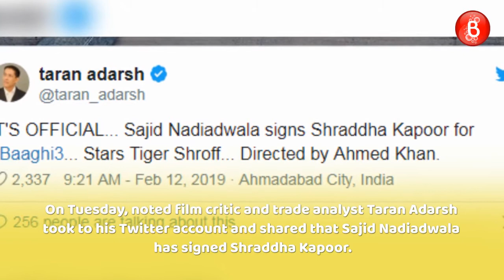Shraddha Kapoor to ROMANCE Tiger Shroff In BAAGHI 3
Bollywood Actress Shraddha Kapoor will be seen in baaghi 3 opposite Tiger Shroff.